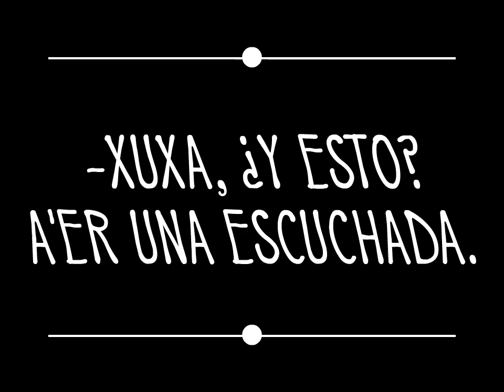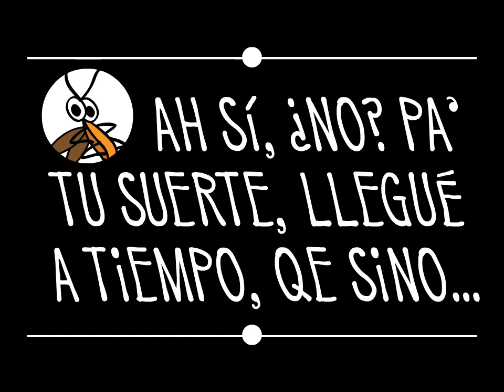CARAXO MAN VS EL MALVADO (y desorejado) DR ROCK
Nuestro humilde superhéroe descubre qe alguien le ha maleao el mp3, pero no obstante y sin embargo, padece de cierto placer culposo, hasta qe... tatatataaaaaaa... Véalo bajo su cuenta y riesgo. Ojo, yo no soy dueño del mamarracho musical qe atormenta a nuestro modesto héroe en esta cinta, ¿ya? Ni en esta ni en otra existencia. ¡Ni siqiera en ninguna de las millones de posibilidades del jeropa Dr. Strange!